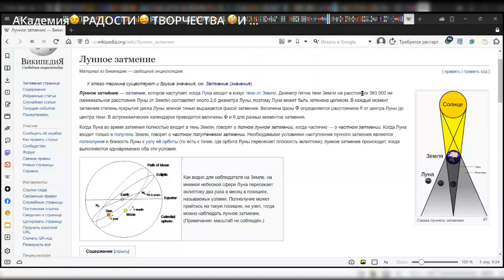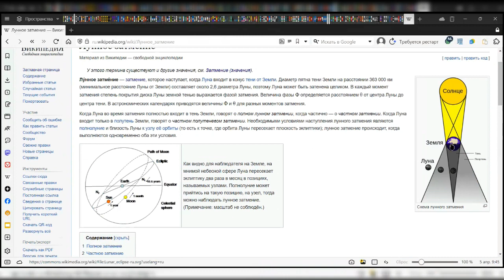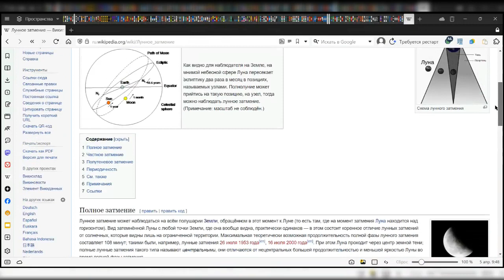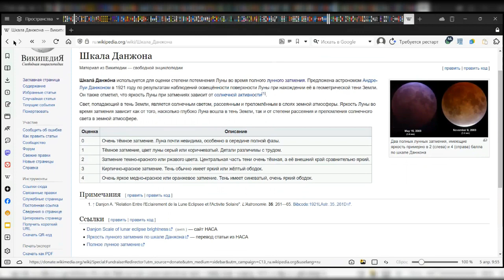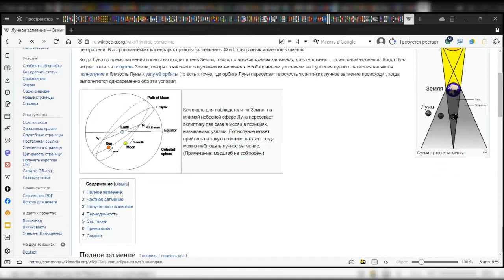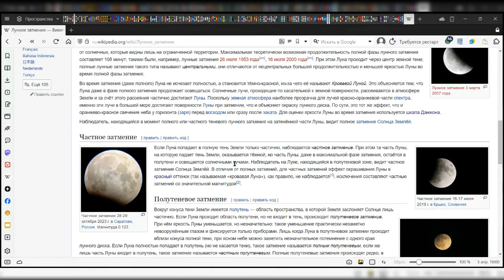Магия кровавой Луны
Лунное затмение - это астрономическое явление, при котором Луна проходит через тень Земли, что приводит к затемнению ее светила. Во время лунного затмения Луна может приобрести красноватый оттенок из-за рассеивания света в атмосфере Земли.

🌕🔴🌌 "Магия кровавой Луны" - такое название можно придумать для лунного затмения, которое особенно впечатляет своими красочными оттенками и загадочной атмосферой.